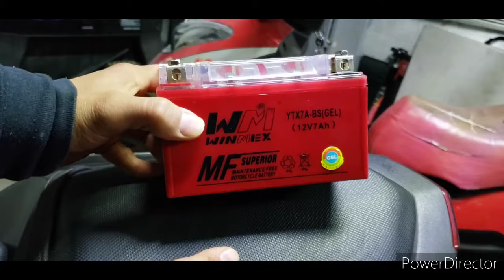batería de gel mejor opción ?????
batería de gel mejor opción para motos ya que dura más la carga es más resistente a vibraciones y temperaturas libre de mantenimiento
y puedes ponerla en cualquier posición